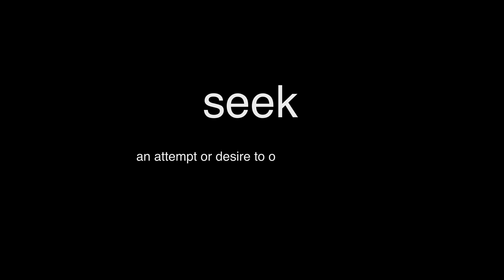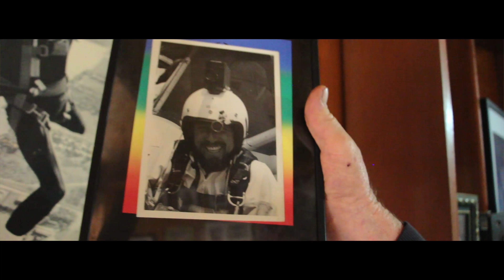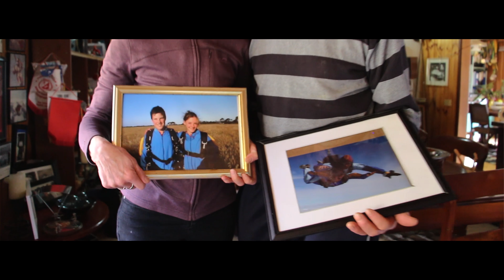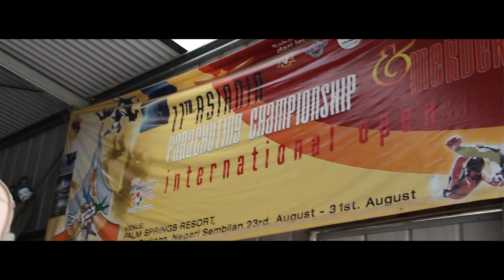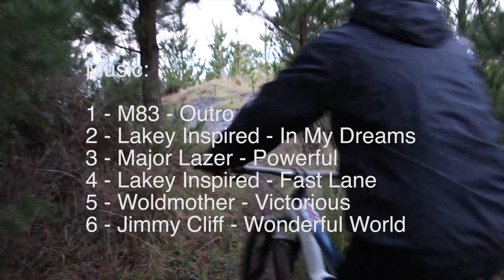Seek | VCE Media Short Film